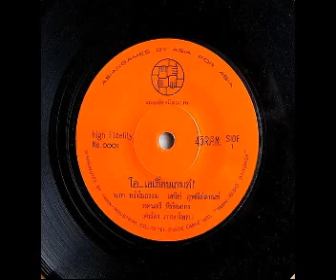Oh Asian Game - เสนีย์ อุษณีย์สาณฑ์-นภา หวังในธรรม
เพลงประจำเอเชี่ยนเกมส์ครั้งที่ 5 (พ.ศ.2509) กรุงเทพฯ